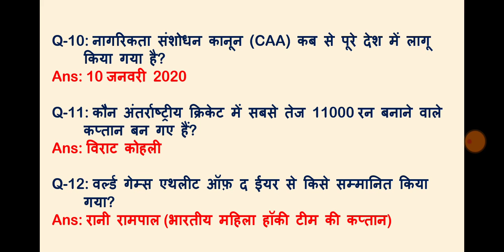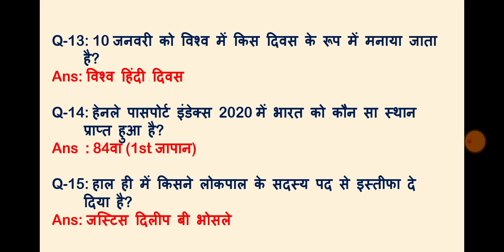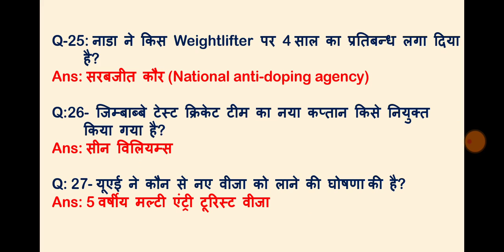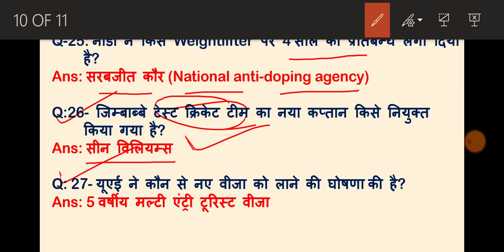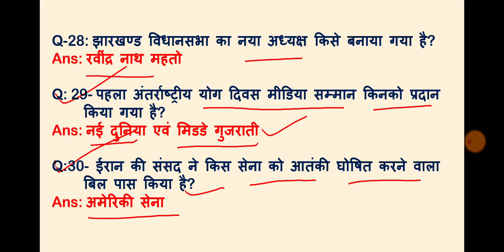1 February 2020